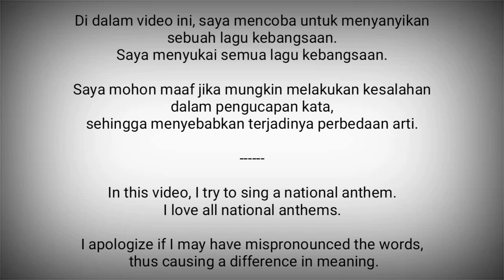Monaco National Anthem - Hymne Monégasque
Hymne Monégasque adalah lagu kebangsaan Monako.

Biasanya lirik resmi saat ini hanya berisi satu bait, dinyanyikan di awal lagu dan diulang lagi di dekat akhir setelah selingan instrumental di tengah.
Tetapi di dalam video ini, saya menyanyikan lirik yang ada di tengah lagu tersebut.

Monako adalah negara di Eropa Barat
Ibukota : Monako

Sumber :
- Wikipedia
- All National Anthems, Countries In The World